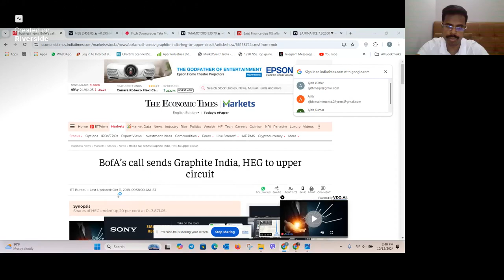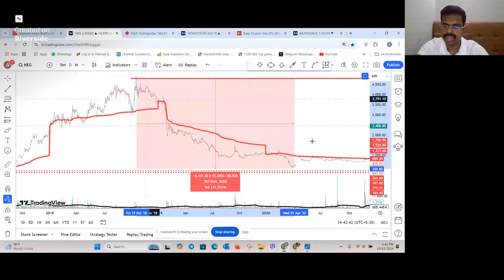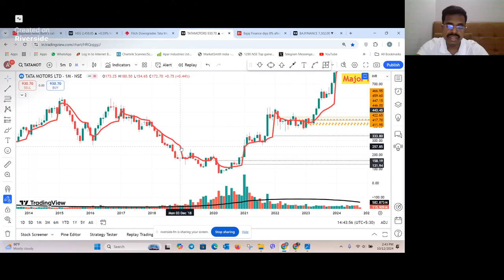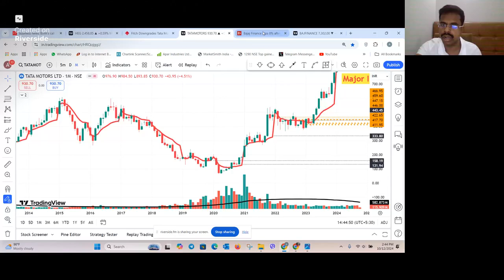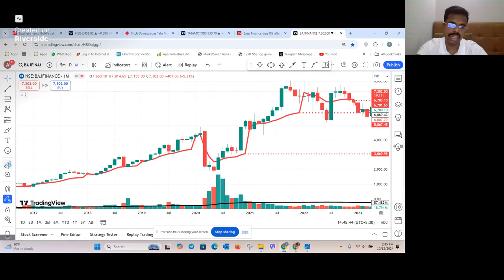Nifty & Bank Nifty - One Market - One World - One Principle - Part #1 - Rating Agencies Vs Market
Technical analysis
Trading
Forex trading
Stock trading
Financial markets
Volume analysis
VWAP
Price action
Indicators
Trading strategies
Support and resistance levels
Trend identification
Trade entry and exit
Investment analysis
Financial education.
vwap indicator
vwap trading
vwap explained
Renaissance Technologies
Quantitative investing
Investing legends
Wall Street billionaires
Trading algorithms